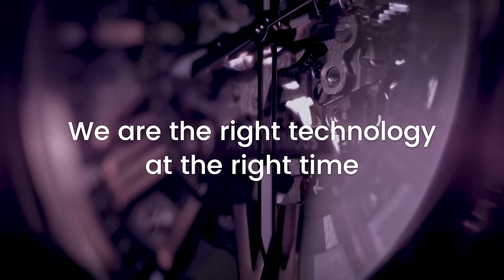SentinelOne - Autonomous Endpoint Protection That Saves You Time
SentinelOne Endpoint Protection Platform (EPP) unifies prevention, detection, and response in a single purpose-built agent powered by machine learning and automation. It provides prevention and detection of attacks across all major vectors, rapid elimination of threats with fully automated, policy-driven response capabilities, and complete visibility into the endpoint environment with full-context, real-time forensics.
Using a unique approach of coupling Behavioral and Static AI, SentinelOne is a solution that saves you time and money.

Here is what makes us different:
1. Protection: Autonomous multi-layered prevention that covers all attack vectors, even when offline.
2. Visibility: Cross-platform visibility into endpoints - we go beyond the limits of EPP and EDR with value-added capabilities such as IT hygiene data and visibility into encrypted traffic
3. Simplicity: One lightweight agent provides EPP, EDR, HIPS, File Integrity Monitoring, Vulnerability/Risk Management
4. Automation: The SentinelOne platform was built in API first approach